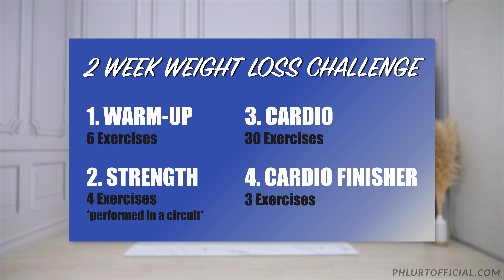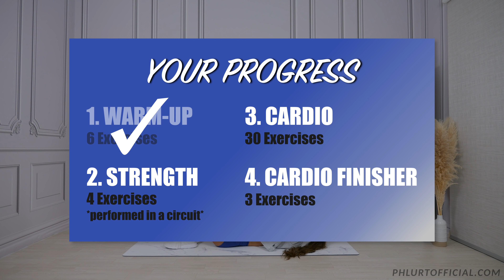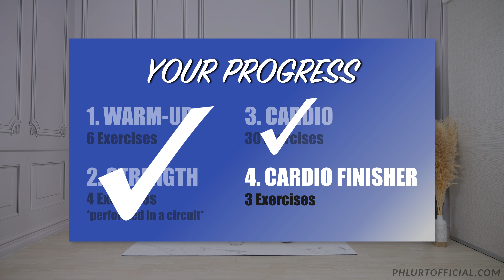Can't Lose Weight? Just Do THIS!!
This is the no equipment version of my Weight Loss Challenge 🔥
This workout combines both cardio and strength exercises which research shows is best for losing weight. Cardio exercises are great for burning calories during your workout, while strength exercises are great for burning calories days after your workout.

We have just 2 weeks to lose 1-2 kg. All you have to do is:
1) Follow the 2 week schedule provided in this video
2) Avoid all your favourite sugary sweets
3) Weigh yourself everyday first thing in the morning

If you would like to perform this workout with weights, you can find the equipment version

If you would like to listen to your own "favourite" music, try my non-music version with beeps only

The program includes:
- 9 follow-through workout videos
- Plus more!